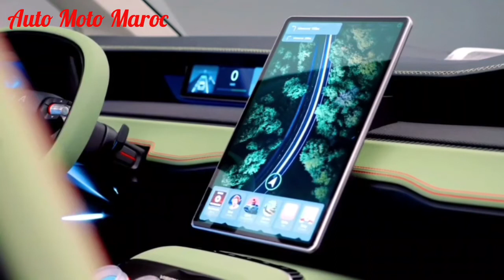Nouvelle Skoda Vision 7S 2023 | 600 Klm D'autonomie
Nouvelle Skoda Vision 7S 2023. Test Drive Skoda Vision 7S 2023, Fiche technique Skoda Vision 7S 2023. Review 2023 Skoda Vision 7S - Top Speed Skoda Vision 7S, Price Skoda Vision 7S 2023. Autonomie Skoda Vision 7S / Essai Skoda Vision 7S 2023, Technologie Skoda Vision 7S EV. 2023 Skoda Vision 7S Deutschland. Safety Skoda Vision 7S 2023, Off-Road Skoda Vision 7S.

Fiche technique Skoda Vision 7S 2023 :

le concept Skoda Vision 7S 2023 ce véhicule familiale électrique à sept places équipé d’une batterie de 89 kWh capable de dépasser les 600 km d’autonomie et de supporter une charge à 200 kW. Il s’agit évidemment d’un SUV, en réalité d’un 6 + 1 places, la septième étant un inédit siège enfant fixé entre la planche de bord et le tunnel central, à l’endroit le plus sûr de l’habitacle. Le concept regorge d’astuces de conception qui pourraient être traduites sur le modèle de série. Mais le véhicule représente surtout la direction que la marque tchèque du groupe Volkswagen compte suivre pour les années à venir : une diminution de son empreinte carbone par un recours plus fréquent aux matériaux recyclés et une décarbonation de ses usines, ainsi qu'une nouvelle identité stylistique pour séduire la clientèle des « explorateurs urbains » tout en gardant l’esprit familial de la marque avec les astuces Simply clever (simplement intelligentes) qui lui sont chères.